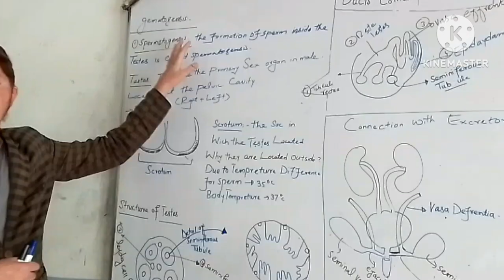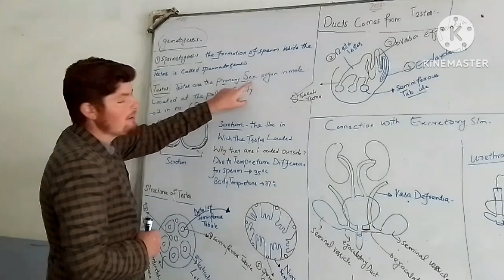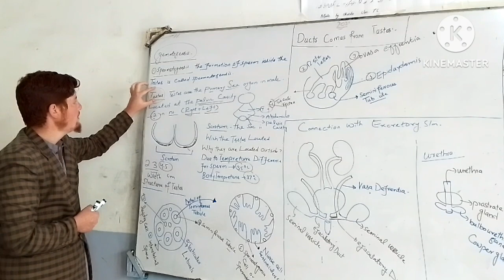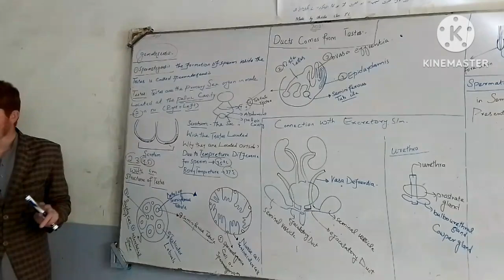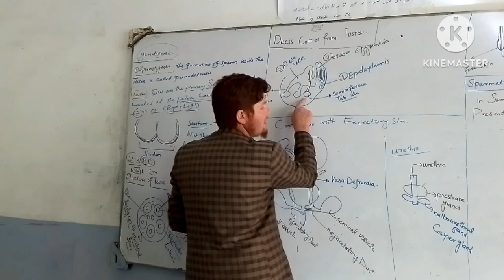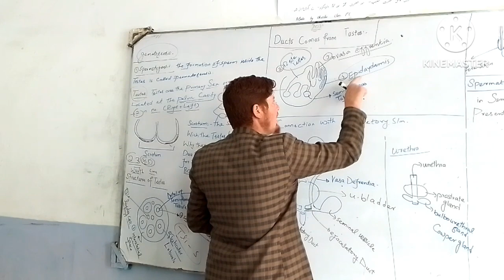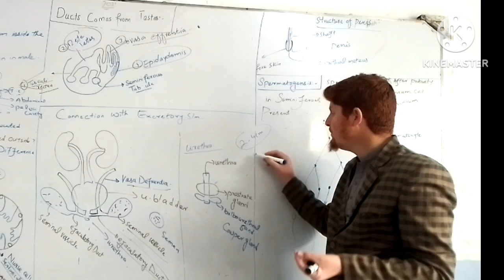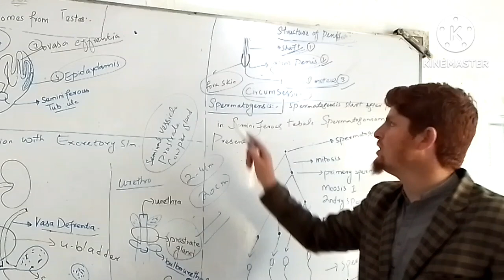Spermatogenesisllformation of spermllmale reproductive systemllstructure of testes.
in this vedio lecture i  disscussed following topics.
gematogenesis
spermatogenesis
structurebof testes
male reproductive system ducts
glands
structure of penis.